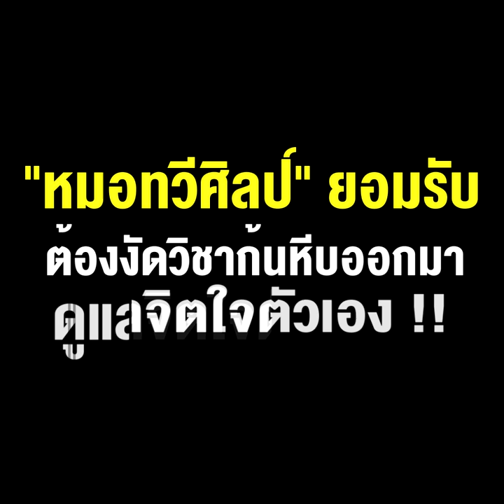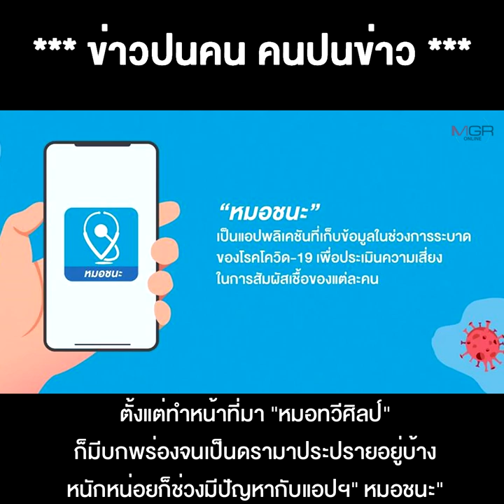รอบนี้โดนจัดหนัก "หมอทวีศิลป์" ยอมรับ ต้องงัดวิชาก้นหีบออกมา ดูแลจิตใจตัวเอง !!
28/04/2021 รอบนี้โดนจัดหนัก "หมอทวีศิลป์" ยอมรับ ต้องงัดวิชาก้นหีบออกมา ดูแลจิตใจตัวเอง !!
**รอบนี้โดนจัดหนัก "หมอทวีศิลป์"ยอมรับต้องใช้งัดวิชาก้นหีบออกมาดูแลจิตใจตัวเอง